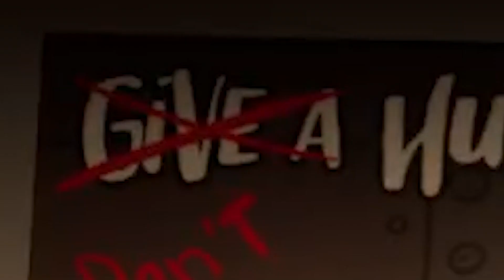I WAS INVITED TO A BIRTHDAY PARTY AND HUGGY WUGGY WAS THERE | Happy Birthday To (Indie Horror Game)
The wildest thing happened to me today. I was invited to this birthday party and all seemed well until Huggy Wuggy showed up...

- Video Chapters -
Intro: 0:00
Starting The Game: 0:46
HUGGY WUGGY IS HERE: 1:00
Figuring It Out: 1:18
Huggy Is Ruthless: 2:24
Final Run: 3:36
ENDING: 4:23
Final Thoughts & Outro: 4:51